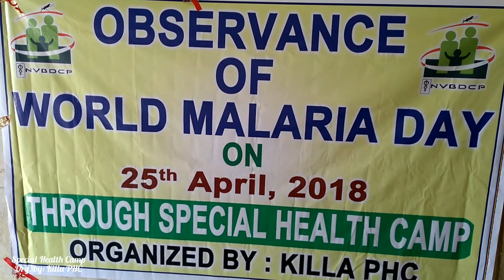Darjeeling Bari - World Malaria Day 2018 - Gomati - Tripura, Org by Killa PHC.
Darjeeling Bari - World Malaria Day 2018 - Gomati - Agartala - Tripura, org. by Killa PHC.